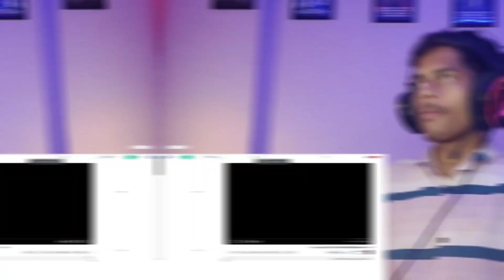🎶 Listening After 10 Years: A Bazz - 'Bura Haal', 'Daulat', & 'REAZON'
Join us at RapFlowIndia for a special triple reaction video! Today, we're diving into three tracks by A Bazz from different years. 🎤🔥 Watch as we react to:

Bura Haal (2018) | Prod. by A Bazz
Daulat (2016) | Aabhaas Anand
REAZON (Official Audio)

Experience the evolution of A Bazz's music and see how his style and production have changed over the years. Don't miss our reactions to these standout tracks!

Your Thoughts: What did you think of these three tracks? Which one is your favorite and why? 💬

REAZON (Official Audio)

Lyrical analysis.